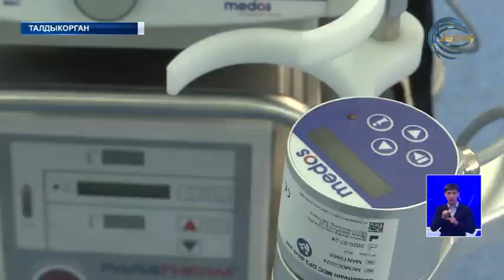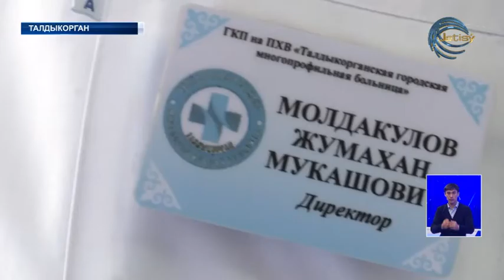Выжил пациент со 100% легочной инфекцией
Второе рождение. Вот уже третий год казахстанские медики доказывают, что даже тотальное повреждение дыхательных путей коронавирусной инфекцией можно излечить. На протяжении нескольких дней врачи областного центра боролись за жизнь пациента со стопроцентным поражением легких. И в этом им помогли современные инновации.